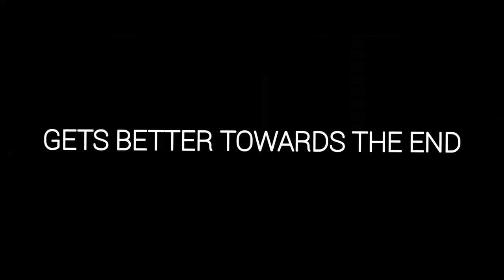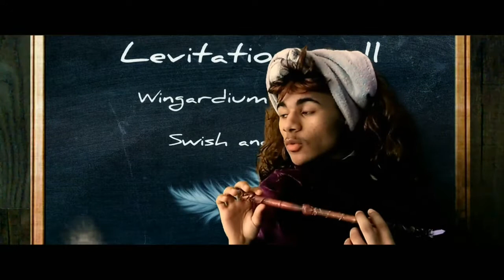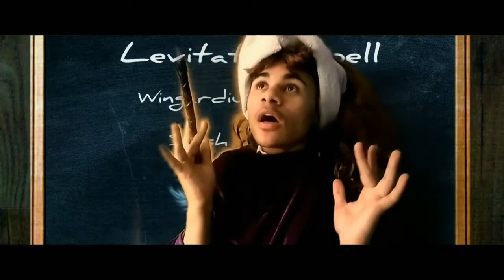Destroying Harry Potter Scenes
Editing myself into harry potter scenes

I had to re-upload this because im stupid and deleted it by mistake

Luyke
Coomont
Skoobskreeb